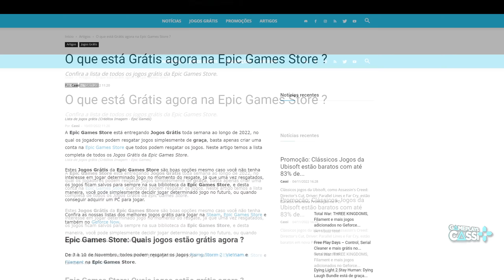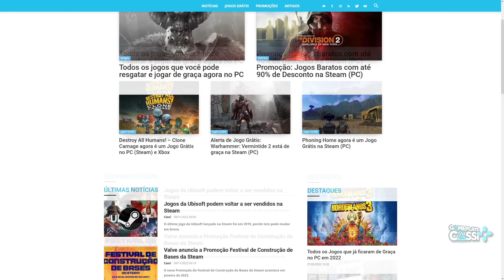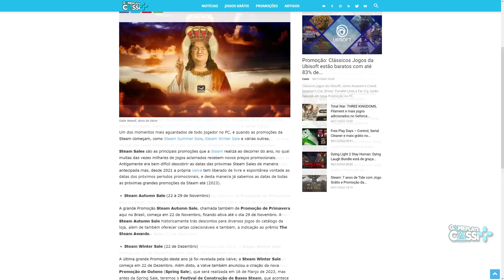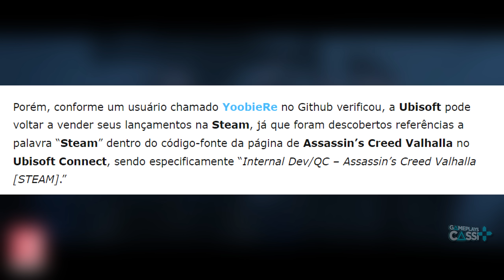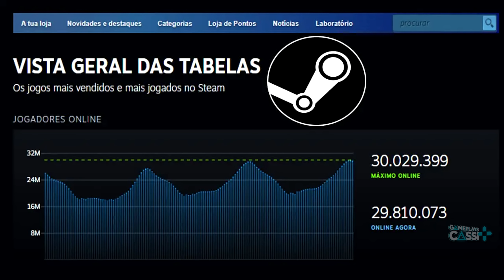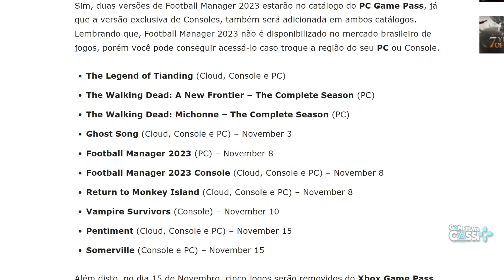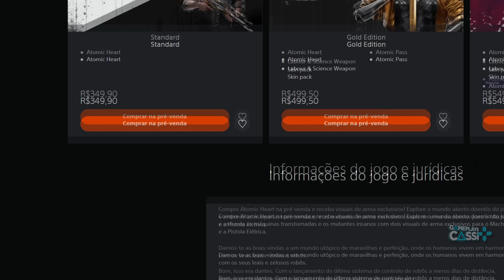JOGOS GRÁTIS da EPIC GAMES STORE, UBISOFT PODE VOLTAR para STEAM, NOVA STEAM SALE e XBOX GAME PASS!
Shadow Tactics: Blades of the Shogun e Alba – A Wildlife Adventure ficarão grátis na Epic Games Store (PC), Valve anuncia a Promoção Festival de Construção de Bases da Steam, Jogos da Ubisoft podem voltar a ser vendidos na Steam,  The Walking Dead: A New Frontier e mais em Novembro no Xbox Game Pass e Atomic Heart será lançado por R$ 199,90 na Steam (PC).

00:00 Introdução (Gameplay: God of War)
00:22 OS PRÓXIMOS JOGOS GRÁTIS da EPIC GAMES STORE
01:57 Promoção Festival de Construção de Bases da Steam
03:22 RUMOR - Jogos da Ubisoft podem voltar a ser vendidos na Steam
06:00 Xbox Game Pass: Jogos de Novembro
07:27 ESSE promissor FPS será lançado em FEVEREIRO de 2023; confira o preço